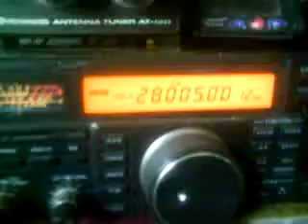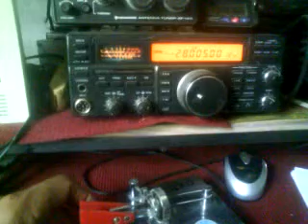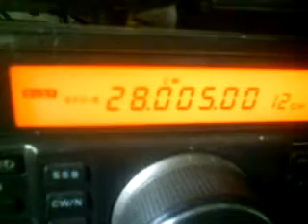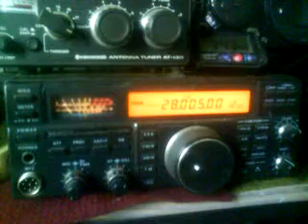(LZ 2 FH) 28 MHZ 10 WATT ANT 3 ELEMENTOS